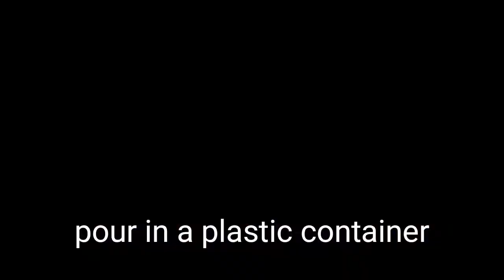Kalamay lansong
Easy to cook kalamay lansong is a delicious kakanin with aroma of coconut latik. It is so delicious.Perfect for merienda and pasalubong.

Ingredients:
4 cups glutinous flour
1 cup sugar
2 1/2 coconut milk
1 tsp ube flavor

For latik:
1 cup coconut milk